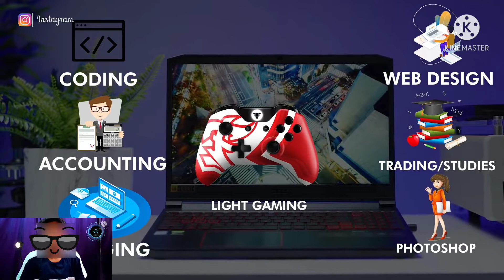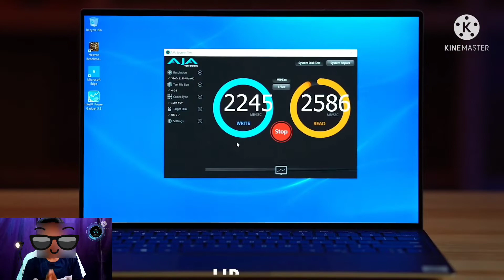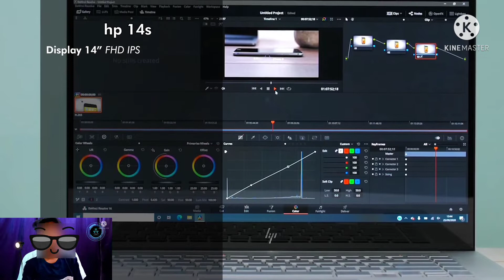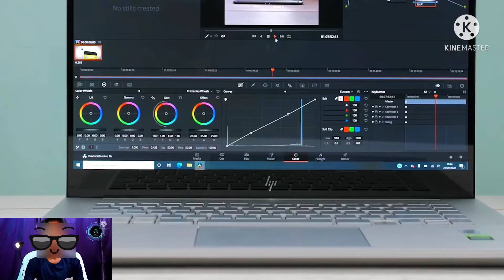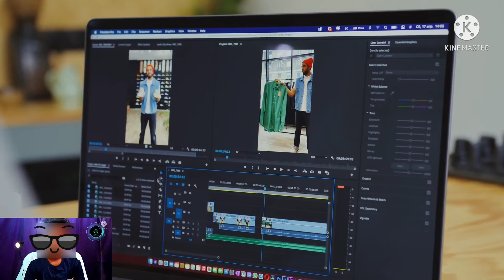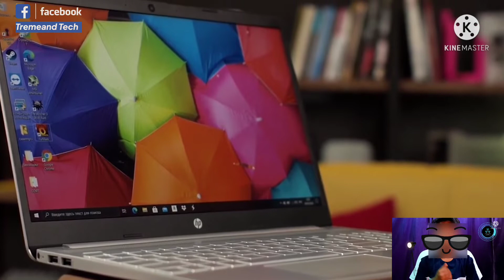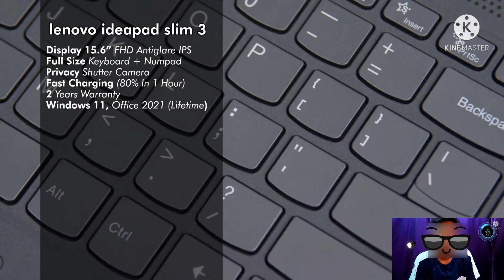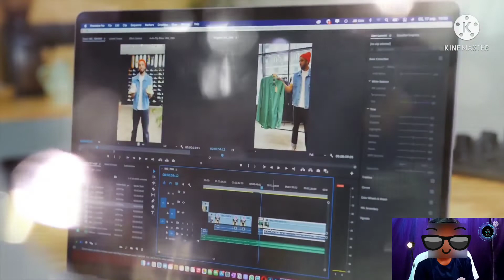Top 5 Best Laptops Under 40000 in 2022⚡Best Laptop Under 40000 For Students, Coding, Gaming, Office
💻 Lenovo IdeaPad Slim 3 (256GB SDD)
💻 Lenovo IdeaPad Slim 3 (512GB SDD)
💻 Lenovo IdeaPad 3

💻 HP 15s
💻 HP 15s

💻 Dell New 15

💻 HP 14s
💻 HP 14s

💻 ASUS VivoBook 14 (2021)

You can follow us on Several Platforms :)
If you want to send some tech and gaming
news then you can send us at our official Gmail account - | If you send us the news so you will get creadit in the

💻 Lenovo Ideapad 3
💻 HP 14

💻 Acer Aspire 5
💻 Lenovo Ideapad 3

💻 ASUS VivoBook Flip 14

💻 Dell Inspiron 3501
💻 Lenovo IdeaPad Slim 5

💻 RedmiBook Pro

💻 Acer Aspire 3
💻 Acer Aspire 3

💻 ASUS VivoBook 15
💻 ASUS VivoBook 14

💻 Dell 15 (2021)

💻 ASUS VivoBook 15 (2021)
💻 Lenovo IdeaPad 3

40000 laptop
40000 laptop gaming
40000 laptops best
40000 laptop hp
40000 laptop dell